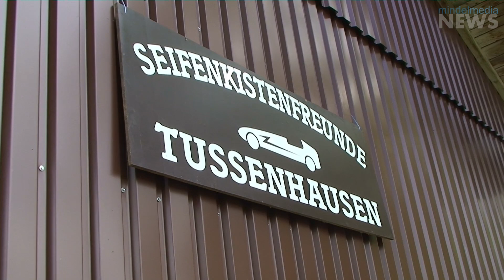Tussenhausen: Spektakuläres Seifenkistenrennen zieht über 1.000 Besucher an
35 waghalsige Fahrer und Fahrerinnen und über 1.000 Besucher zählte das "Vatertagsseifenkisten- und Bobbycarrennen" der Seifenkistenfreunde Tussenhausen. Wir waren dabei und haben die spektakulärsten Unfälle und Gefährte für Sie eingefangen. Diesmal gab es jedoch auch einen ernsten Hintergrund.